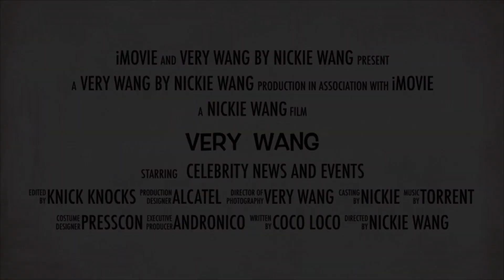SB19 greets the press | Ganito sila kagiliw sa media